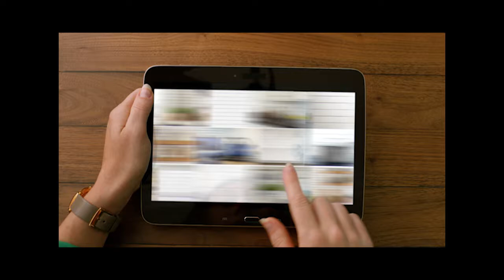23 July 2017 RE/MAX Sunday Real Estate Showcase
Tune in to Fox8 Sunday mornings at 10:00 to see some of the finest homes and properties in the Johnstown, PA region on the RE/MAX Team, REALTORS Sunday Real Estate Showcase. Want to use TV to promote your listings, agents, office and services?